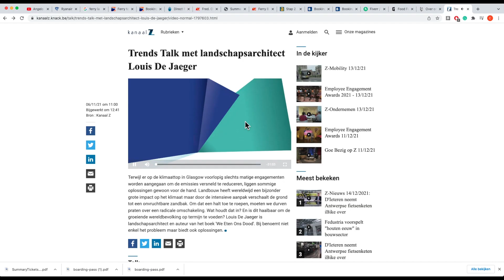Landschapsarchitect Louis De Jaeger & Francesca Vanthielen - Kanaal Z - over de landbouw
Terwijl er op de klimaattop in Glasgow voorlopig slechts matige engagementen worden aangegaan om de emissies versneld te reduceren, liggen sommige oplossingen gewoon voor de hand. Landbouw heeft wereldwijd een bijzonder grote impact op het klimaat maar door de intensieve aanpak verschaalt de grond tot een onvruchtbare zandbak. Om dat een halt toe te roepen, moeten we durven praten over een radicale omschakeling. Wat houdt dat in? En is dit haalbaar om de groeiende wereldbevolking op termijn te voeden? Louis De Jaeger is landschapsarchitect en auteur van het boek 'We Eten Ons Dood'. Bij benoemt niet enkel het probleem maar biedt ook oplossingen.

Zoekwoorden: Permacultuur, agroecologie, agroforestry, voedselbossen, voedselbos